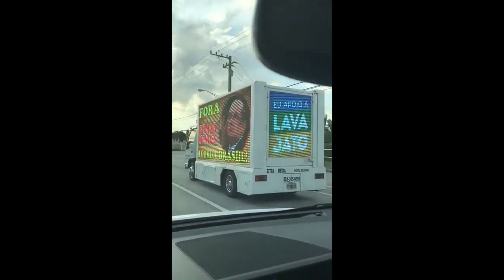STF, População se revolta após decisão polémica e causa manifestações